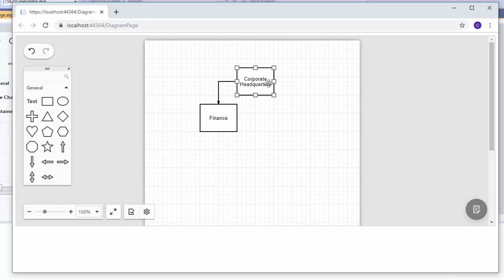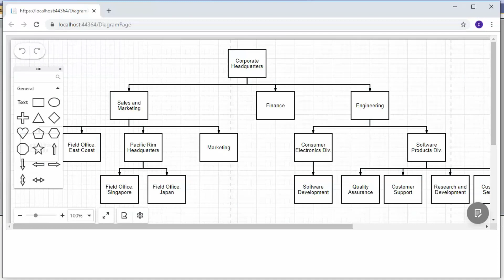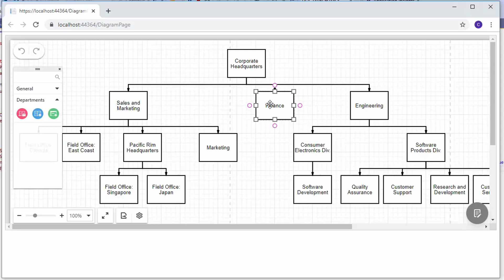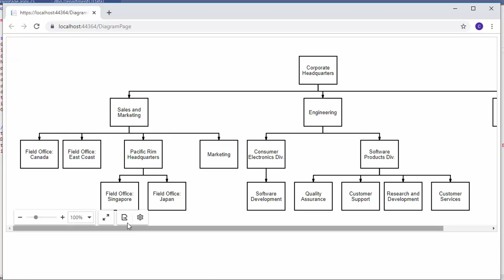ASP.NET Diagram Control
Learn the basics of using our ASP.NET Diagram Control.